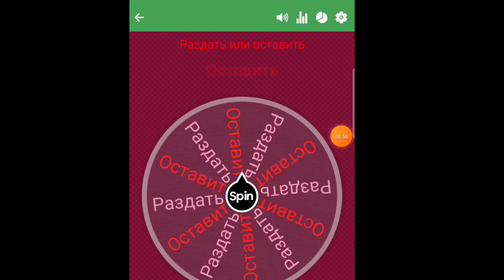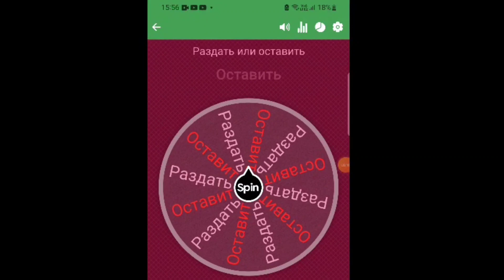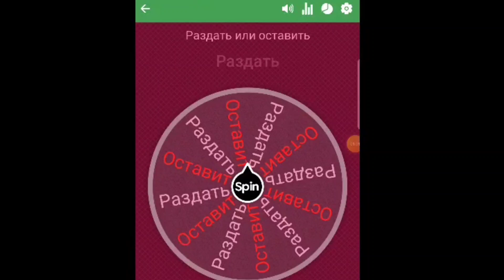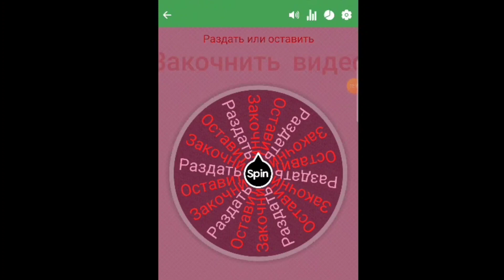РАЗДАТЬ ИЛИ ОСТАВИТЬ?: МНОЙ УПРАВЛЯЕТ РУЛЕТКА | Pls Donate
мной сегодня будет управлять рулетка!

а пока что всем поки